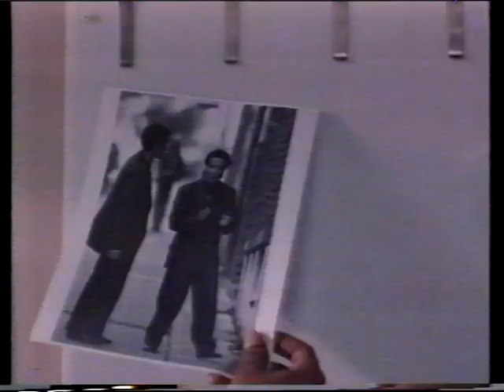Profesionální lovec - VHS trailer Intersonic